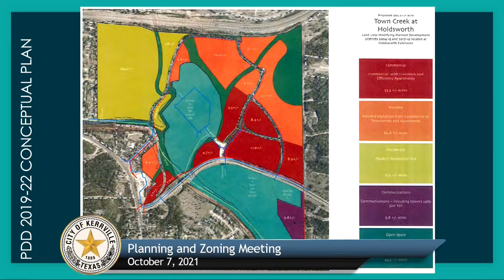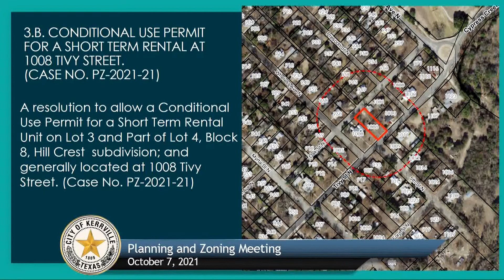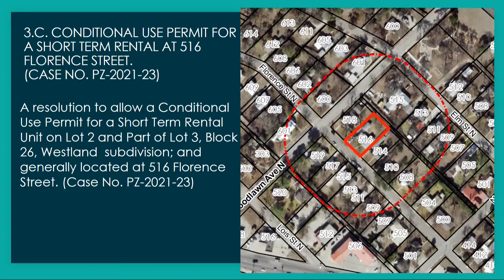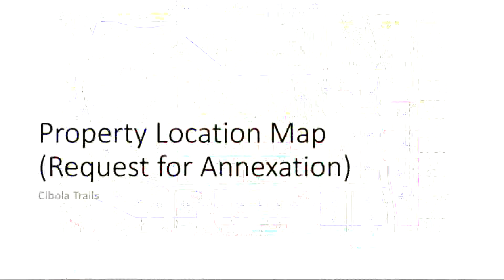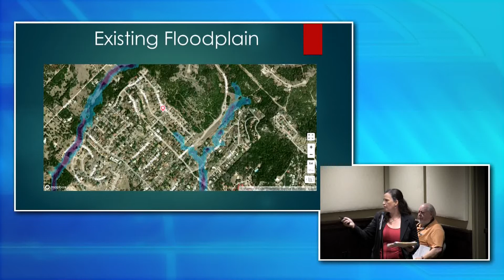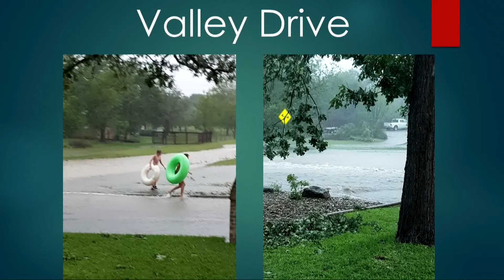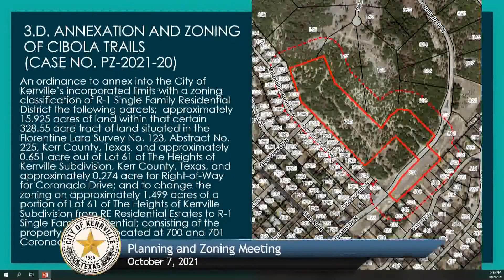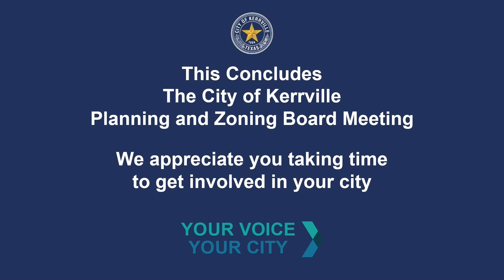Planning and Zoning Meeting - October 8, 2021